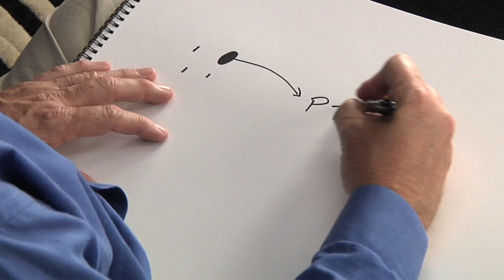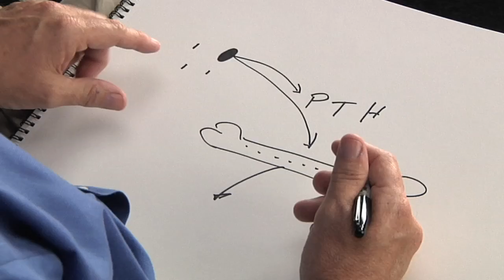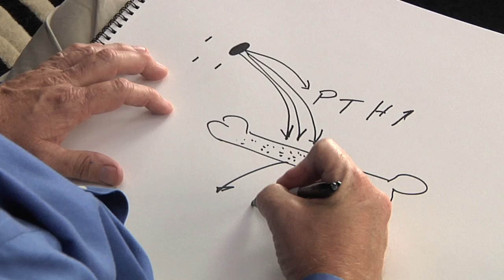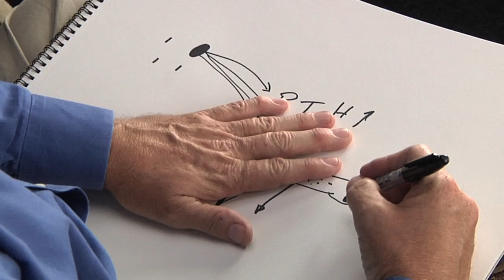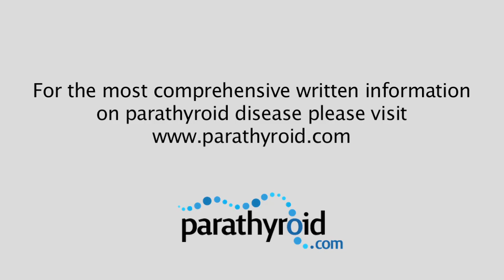Hyperparathyroidism: 3 Most Common Questions that patients having parathyroid surgery ask.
Parathyroid Disease and the three most commonly asked questions answered. Will I get another tumor? No : Should I take fosomax to treat parathyroid disease? No :  Will my kids get parathyroid disease? No